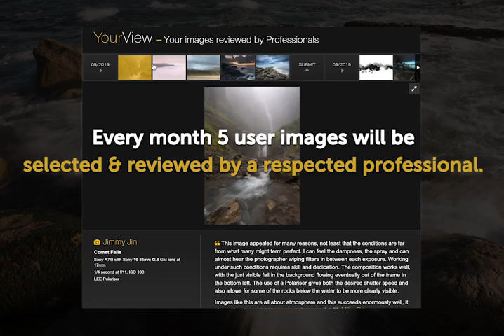LEE Filters - YourView October Selections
We asked Mike Prince to select and review 5 of the best user images we received in June:

Submit your image for November's YourView with Peter Gordon making the selections. Closing Date: 24 November 2019.

June's YourView features work by:
Jimmy Jin
Phillip Jenner
usi Petherick
Nils Leonhardt
Ryszard Lomnicki

The support team does not monitor YouTube comments.